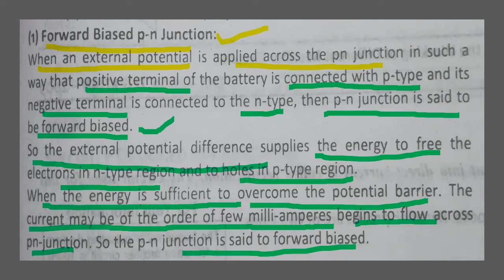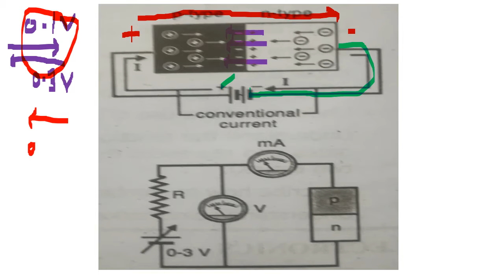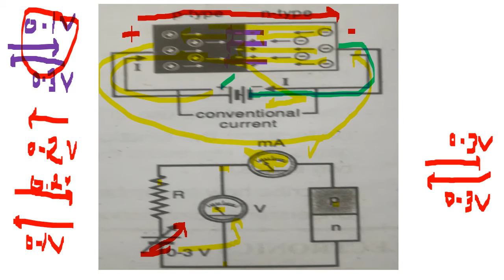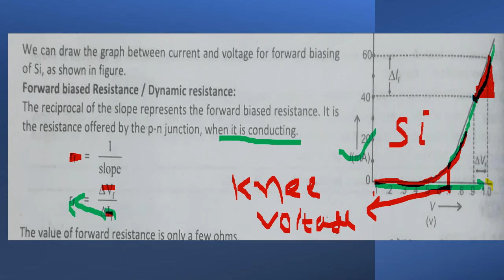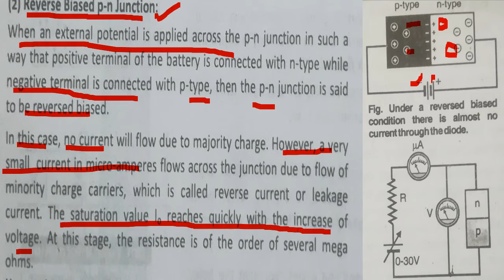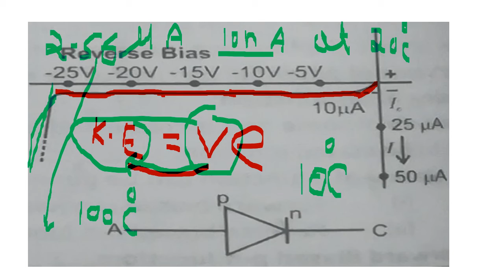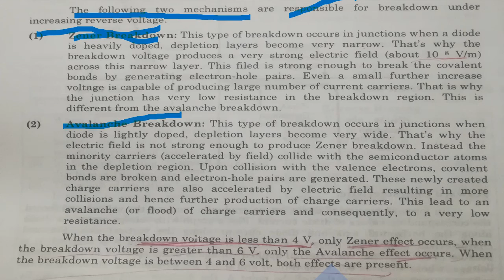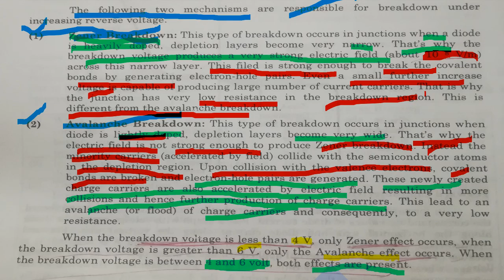Characteristics of semiconductor diode by systematic way to Physics